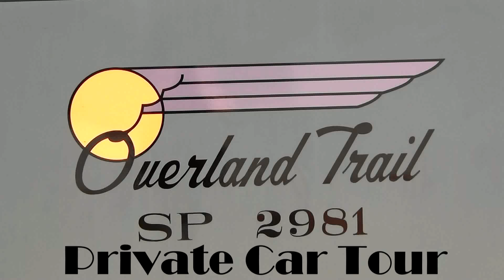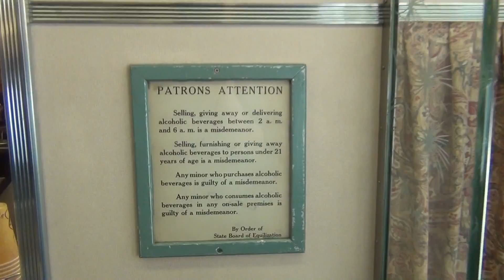The Overland Trail Private Car Walkthrough!!!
On April 7, 2012, I had the opportunity again to ride the Silver Splendor to San Luis Obispo and back.  While at the San Luis Obispo Amtrak Station during Amtrak Pacific Surfliner's 1761 lay over, I got to explore the other Private Car that was with the train, The Overland Trail.  Thanks goes to Bill Hatrick or as he likes to be called "Conductor Bill" for letting me go on his private car.

A Little History On This Private Car (Information from larail.com):
This private car is a 39 seat Club Lounge with Barbershop, which is thought to be the sole operating streamliner era railroad barbershop in the world.  It was made by the Pullman Standard and built for the Southern Pacific Railroad in 1949.  It saw service on the SP/UP Overland Route which was the path of the original, historic transcontinental railroad together with the Chicago & Northwestern filling the gap between Omaha and Chicago.